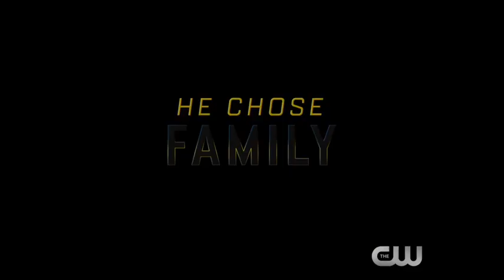Black Lightning - Official Trailer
Jefferson Pierce has made his choice. He hung up the suit and his secret identity years ago, but with a daughter hell-bent on justice and a star student being recruited by a local gang, he'll be pulled back into the fight as the wanted vigilante and DC legend: Black Lightning.